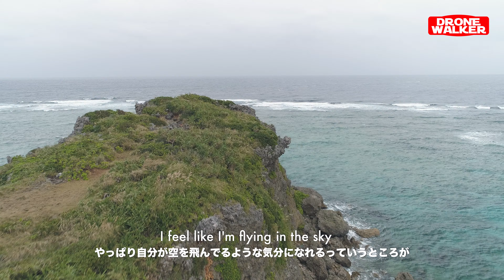DRONE WALKER ドキュメンタリー動画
DRONE WALKERのドキュメンタリー動画を作ってもらいました。

撮影・編集：不破弘貴（FUWA FILMS）

冒険王TVでは以下の機材を使ってます。

タムロン28－75㎜：
広角ズームレンズ：
可変式NDフィルター：
カメラ三脚：
ガンマイク：
カメラジンバル：

DRONE WALKERでは以下の機材を使用しております。

Mavic2 PRO：
Mavic Mini：
Osmo Action：
GoPro HERO７：
OSMO MOBILE：

・日本一わかりやすいドローン専門メディアDRONE WALKER（ドローン ウォーカー）：